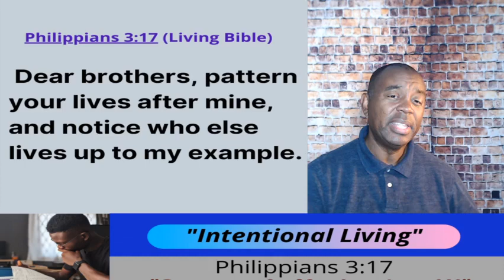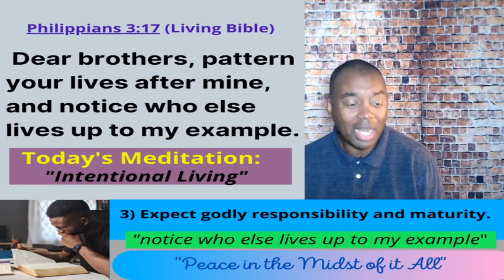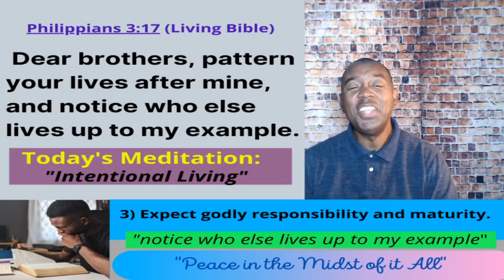"Intentional Living" (Philippians 3:17) Bishop Litman Live!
You were made on purpose and for a purpose. Don't let your purpose become sidetracked by failing to live an intentional life. In this episode, Bishop Litman teaches three principles that will help you focus your life for the rest of your life. Learn the kinds of people believers should have in their inner circle and what you should expect of those you call your friends.

For more information on Bishop's ministry, insightful blogs, podcasts, books and videos, For information on New Mountain Top Church,